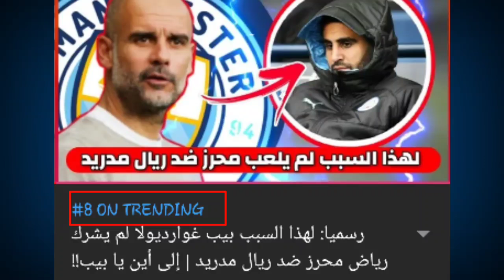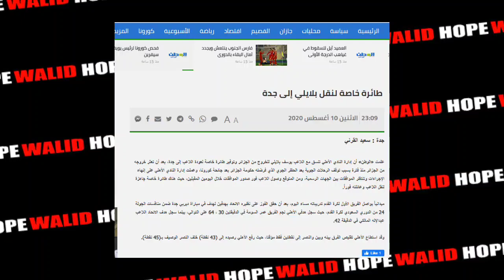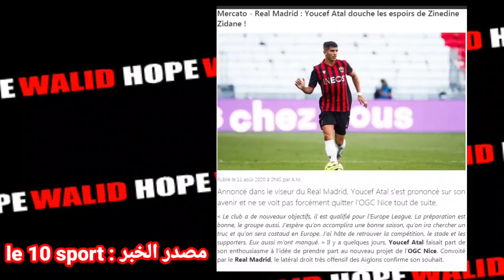يوسف عطال يصدم زيدان و يفاجئ الجميع بوجهته القادمة | طائرة خاصة ليوسف بلايلي من السعودية!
يوسف عطال يصفع زيدان و يفاجئ الجميع بوجهته المنتظرة | طائرة خاصة ليوسف بلايلي من السعودية!